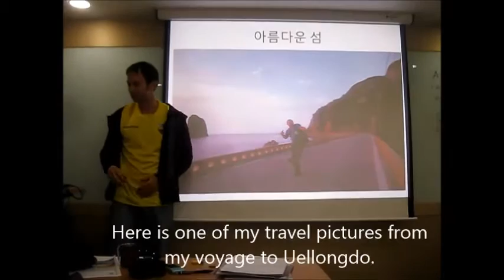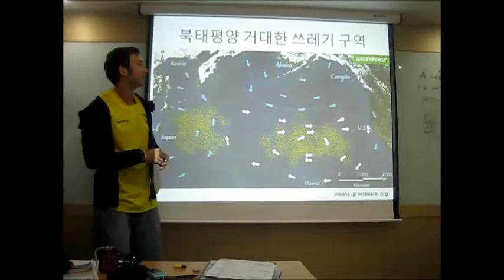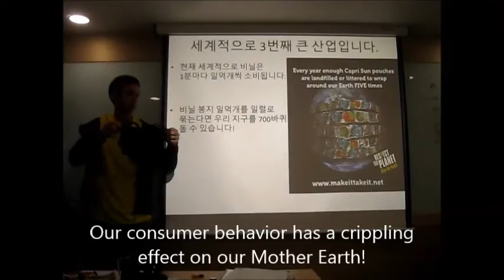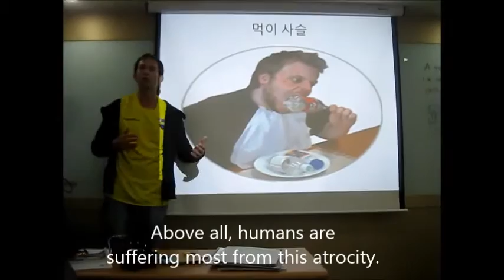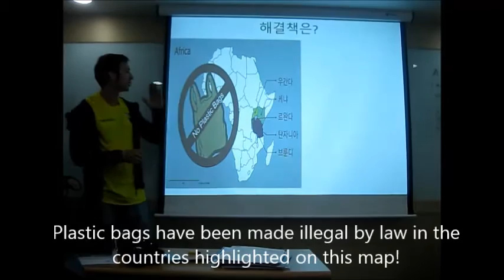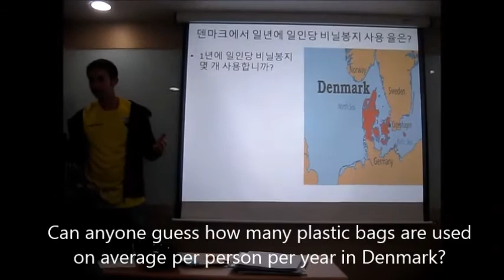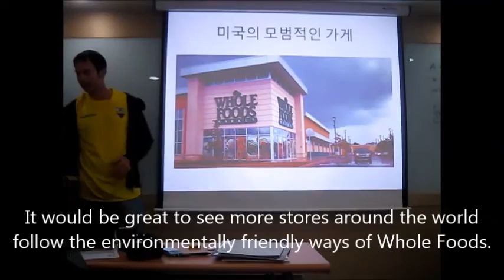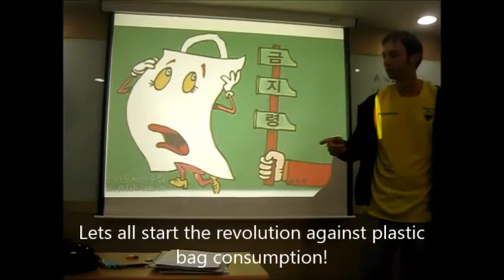The Plastic Apocalypse 비닐 대재앙 (조춘삼 George A. Balarezo III)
마추피추 토스트 마스터스에서 북태평양 거대한 쓰레기 섬에 대한 연설 입니다. 지구인으로서 함께 혼심의 힘을 다 해서 이런 전실한 문제의 해결책을 모색합시다!  A speech in Korean language with English subtitles delivered at Machu Picchu Toastmasters on the Great Pacific Garbage Patch. As global citizens lets all do our part to combat the atrocity that we have created for ourselves.